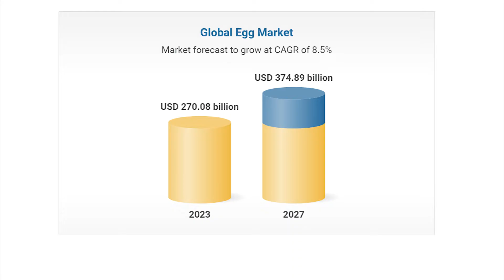World Egg Day Celebration | NTA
Nigeria joins in marking this year's World Egg Day with the theme " Egg for a healthy future".

This year's celebration is coming at a time poultry farmers are complaining of market glut.

Musa Aliyu has more.